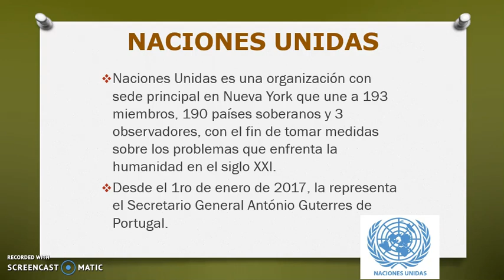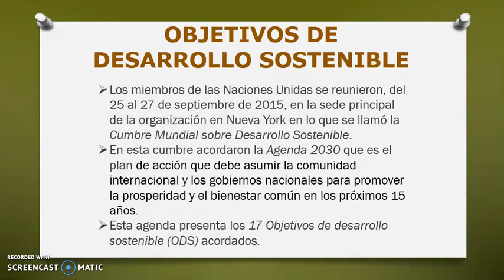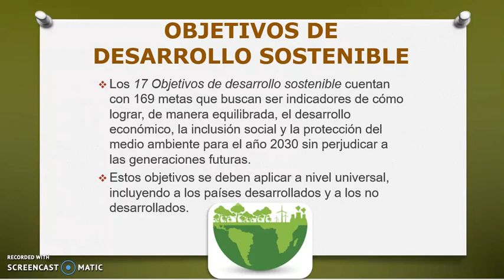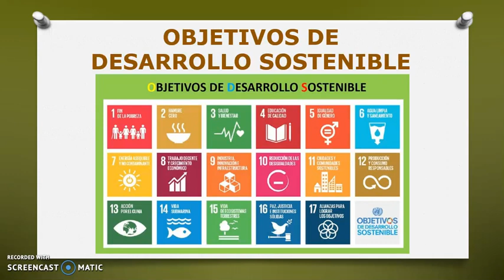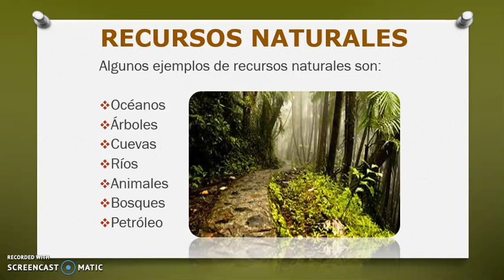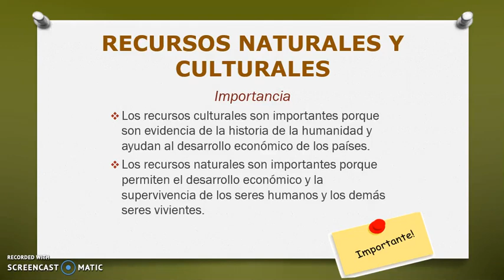Objetivos de Desarrollo Sostenible (ODS) y Naciones Unidas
Este video explica qué son los Objetivos de Desarrollo Sostenible y cómo surgen.